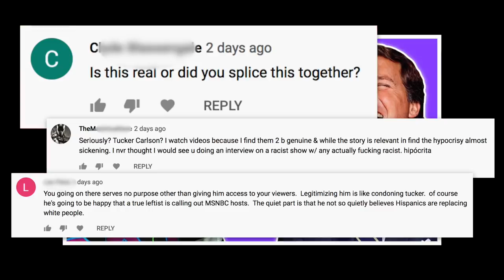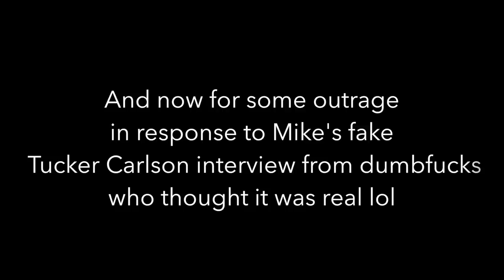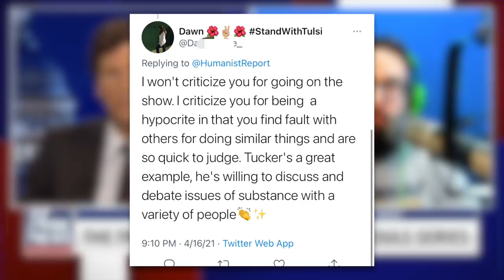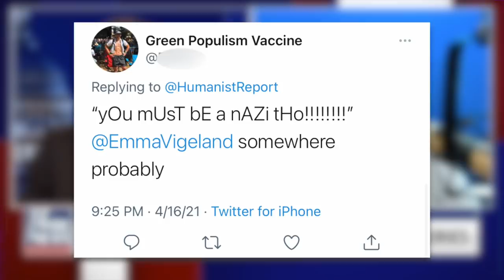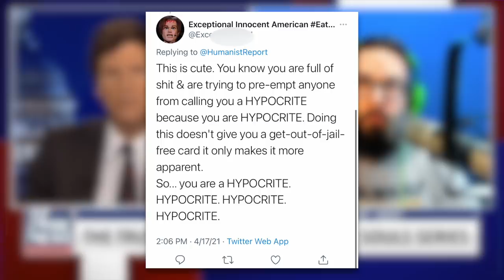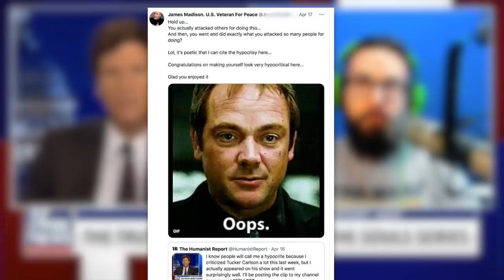Mike Reacts to Backlash Over His Fake Tucker Carlson Interview (w/ David Doel) | Twitch Highlights